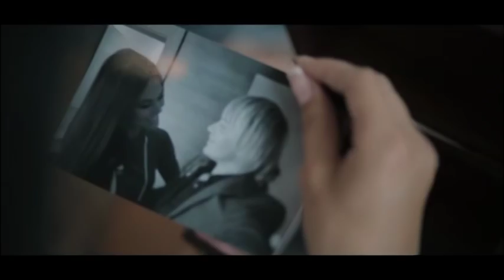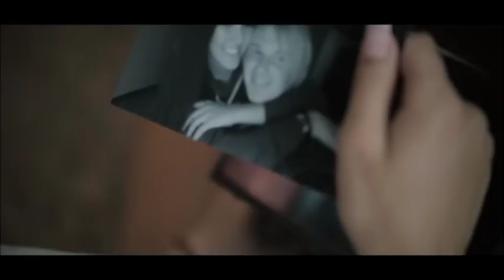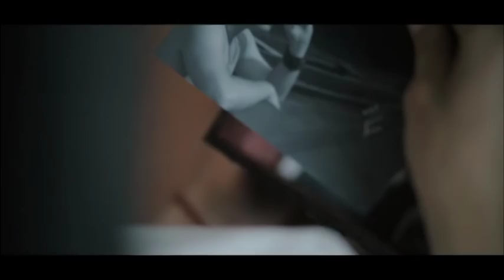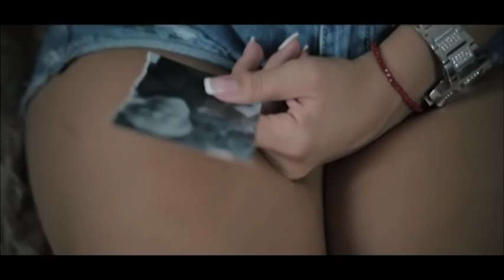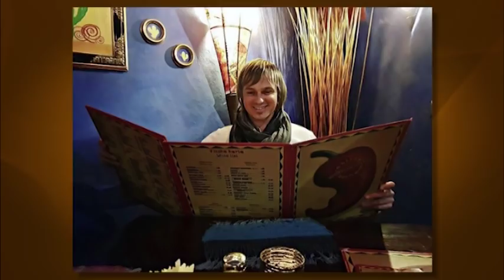Ermin Redzic Bubi - Gostovanje - Grand Magazin - (TV Grand 28.11.2017.)